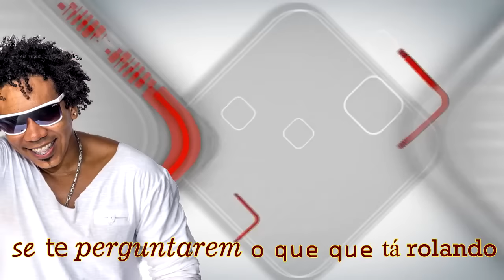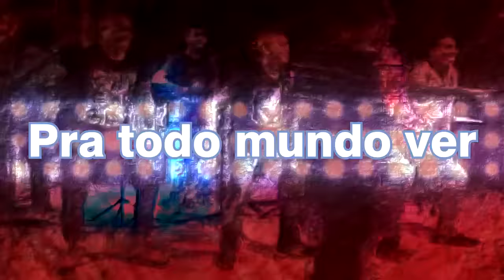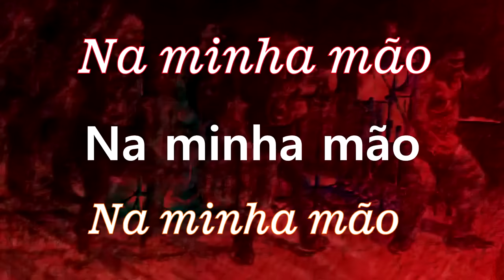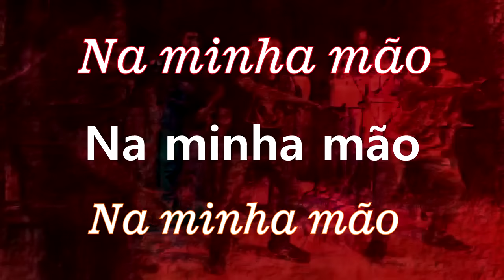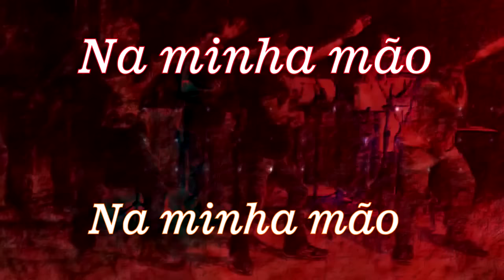Grupo Sem Explicação - Na minha mão | 2015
Compositor: Tiee / Thiago Soares / Diney
Produzido por: Peu Cavalcanti
LETRA:

Tira uma foto minha e bota na carteira
Espalha pra geral que não tá mais solteira
Nego tá de olho
eu não to de bobeira
e não vou dá mole pra tomar rasteira
a partir de hoje tu tá namorando e nada de falar que a gente está ficando
se te perguntarem o que que tá rolando
é só falar que o bicho tá pegando
Pega pega
quando a gente pega é pra capar
Pega pega
hoje eu vou deixar você pegar
Pega pega
Pega pega
Na minha mão
Na minha mão
pra todo mundo ver
Na minha mão
Na minha mão